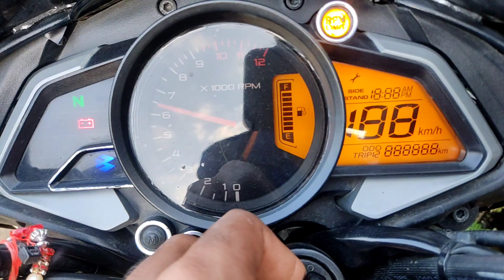How to remove service reminder from ns125 || service ka pana kese hatay khud se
ns125 service reminder remove.